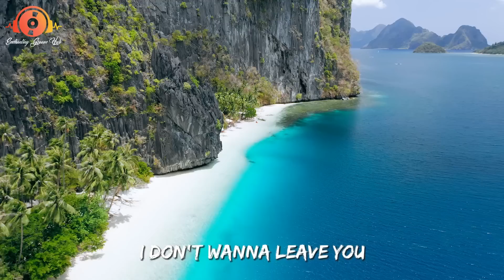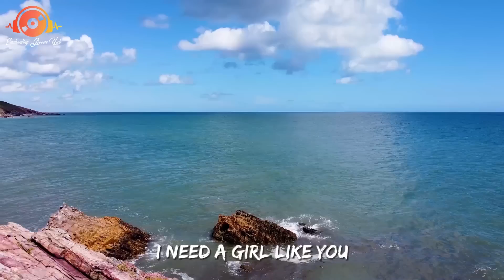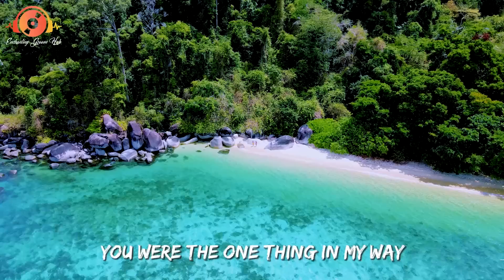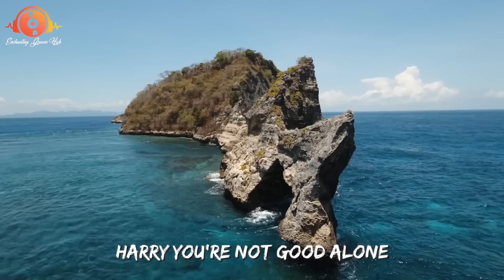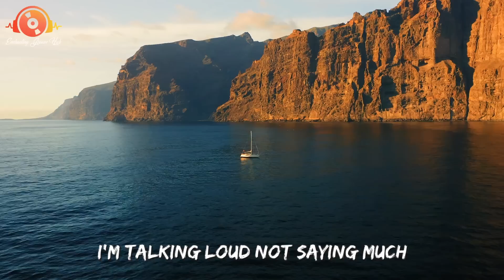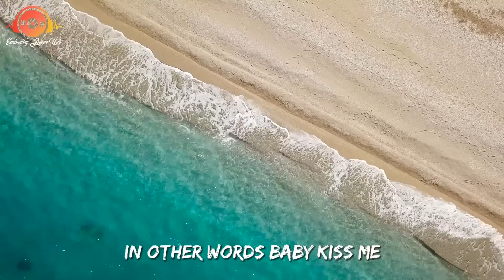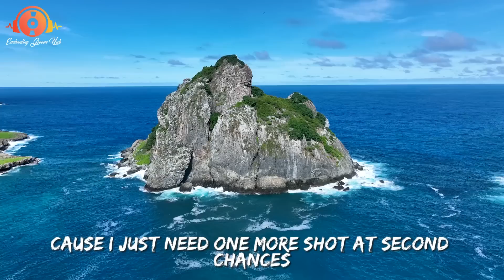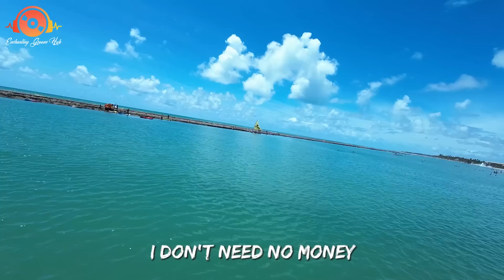Best Of Deep House Popular Songs 2024 🌹 Alan Walker, Rema, Miley Cyrus, Maroon 5, Sia, Bastille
🤞 Tracklist:
[00:00:00] - Miley Cyrus - Flowers
[00:02:56] - Doja Cat, The Weeknd - You Right
[00:05:49] - Rema, Selena Gomez - Calm Down
[00:09:47] - Maroon 5, Cardi B - Girls Like You
[00:12:10] - The Cranberries - Zombie
[00:15:25] - Corona - The Rhythm Of The Night
[00:19:25] - Calvin Harris - My Way
[00:22:19] - Charlie Puth - How Long
[00:25:35] - Coldplay - Hymn For The Weekend
[00:29:19] -  Alan Walker- Faded
[00:33:27] - Harry Styles - As It Was
[00:37:26] - Timbaland feat. OneRepublic - Apologize
[00:40:51] - David Guetta - Titanium
[00:44:36] - Dynoro - In My Mind
[00:47:49] - Charlie Puth - We don't talk anymore
[00:51:16] - The Macarons  - Fly Me To The Moon
[00:55:08] - Ava Max - My Head & My Heart
[01:02:16] - Coldplay - Paradise
[01:05:49] - Attention - Charlie Puth
[01:08:50] - Edward Maya, Vika Jigulina - Stereo love
[01:12:28] - Justin Bieber - Sorry
[01:16:18] - Lana Del Rey - Summertime Sadness
[01:19:13] - Lost Frequencies & Calum Scott - Where Are You Now
[01:12:28] - Sia - Cheap Thrills  ft. Sean Paul

Take a journey across continents, immersing yourself in the allure of pristine beaches and iconic landmarks, with a special focus on experiencing the beauty of nature from above.
EnchantingGroove Hub combines the magic of Deep House music with inspiring and catchy melodies. The channel promises an immersive and mesmerizing musical experience, making each track a unique musical adventure.

®️ Enchanting Groove Hub